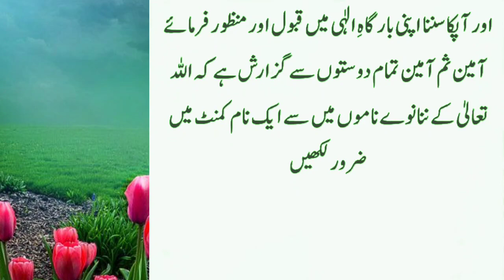Islamic wazaif | Dolat | Rizq | Jitni bhi Dolat Tumhe Chaiye aik Kaghaz pr Likho | Phir Ye Amal karo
Islamic wazaif | Dolat | Rizq | Jitni bhi Dolat Tumhe Chaiye aik Kaghaz pr Likho | Phir Ye Amal karo | Dua

knowledge information